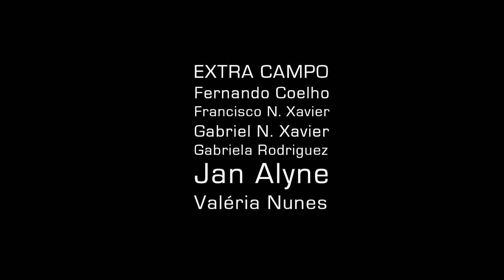EP 15 - Adriano Siri - O que eu quero é revolucionar - Lá em casa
Nesta visita siri se diverte recordando músicas como A Barba (parceria com Glauber Xavier e Fernando Coelho - Presentes extra campo.) Esse é o penúltimo episódio da série de Adriano Siri - Lá em Casa. Valeu Siri, Gabriela, Coelho, Valéria , Jan Aline, Francisco, Gabriel e Yara.